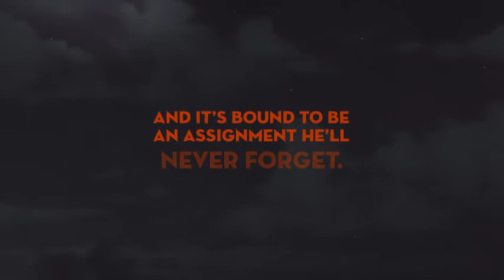Self-publishing author Robert Canter's Book Video for “The Shadow Angel: Genesis”.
“The Shadow Angel: Genesis" by Robert Canter, published by Outskirts Press, 2020.  Monsters are real. Though most of the world lives in a state of blissful ignorance, there are things that go bump in the night. The only thing that stands between mankind and the monsters that plague the Earth is Daniel Adrian Angeleschu, The Shadow Angel. His soul locked in perpetual servitude, Danny has served as the Vatican’s greatest monster hunter for five hundred years. Now his mission brings him to South Bend, Indiana, and it’s bound to be an assignment he’ll never forget.  To learn more about it, watch this video